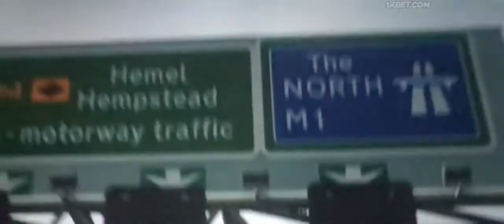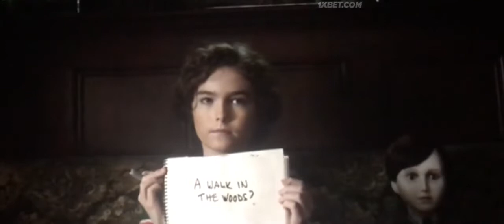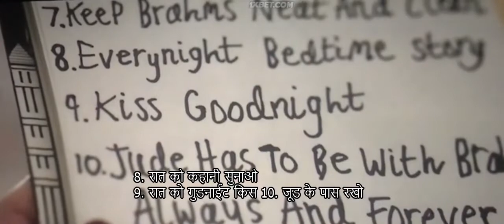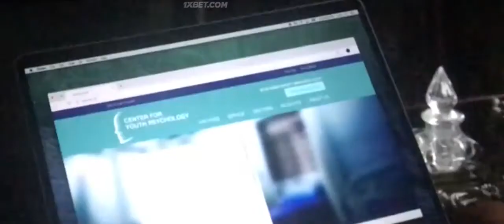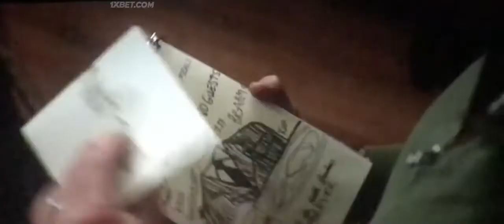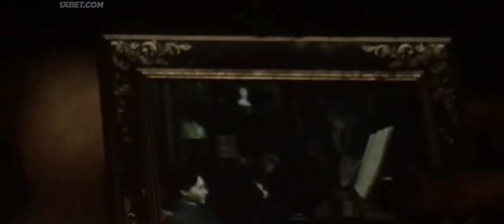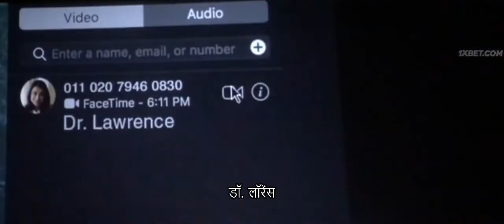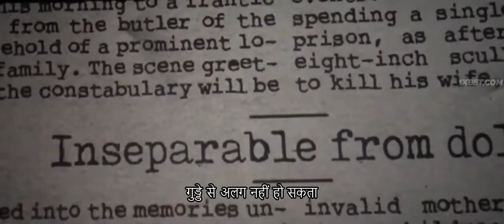March 23, 2020